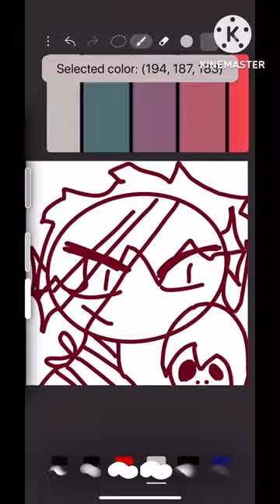Yet another oc, this is Nerio the merman!!!!